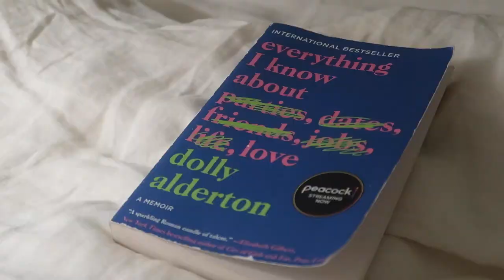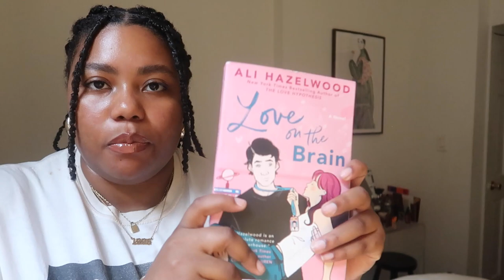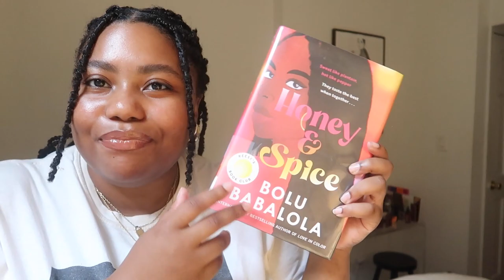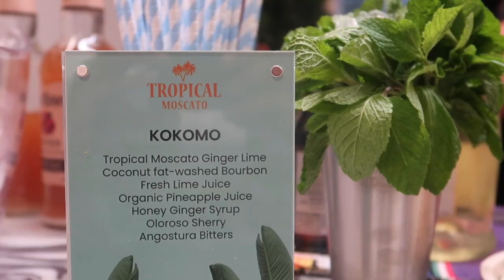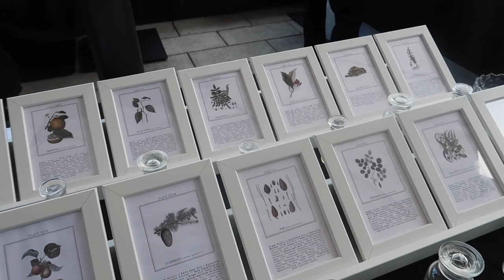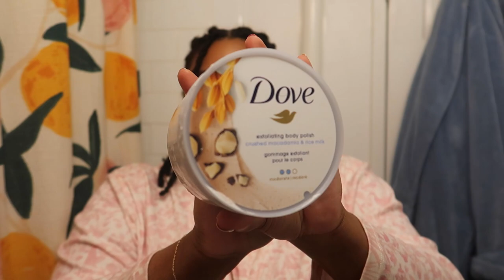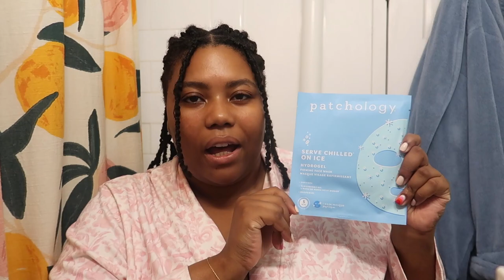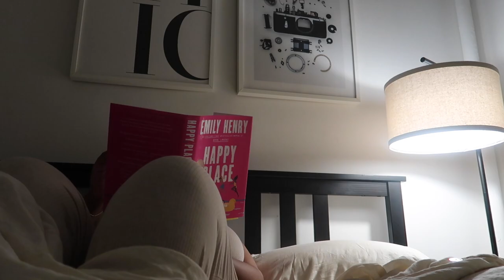a week in my life in nyc | summer in new york, library book haul, body care faves, brand events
ouai body cleanser
ouai body scrub
nyx butter gloss in butterscotch
nyx downtown beauty
ami cole lip oil in reflection
dove body scrub

life & style blogger figuring it out in NYC // life & style blogger of gabbyinthecity.com who writes all about life in the city, iced coffee, & bingeable TV